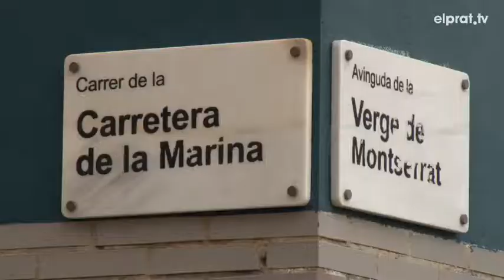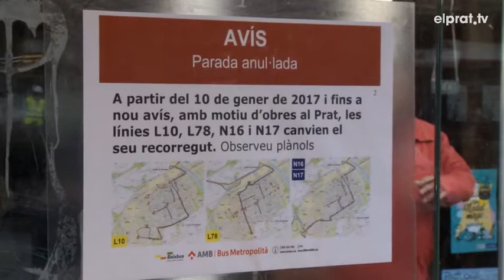En marxa les obres del tram central de Verge de Montserrat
Ja ha arrencat la primera fase de les obres de reurbanització de Verge de Montserrat que s'allargarà fins l'estiu. Seran dos anys i escaig de remodelació que ha d'estar enllestida d'acord amb el nou calendari a l'abril del 2019. Per aquella data aquest tram comprés entre carretera de la Marina i l'avinguda del Canal tindrà un aspecte similar al de les reurbanitzacions ja executades a la resta de l'avinguda.